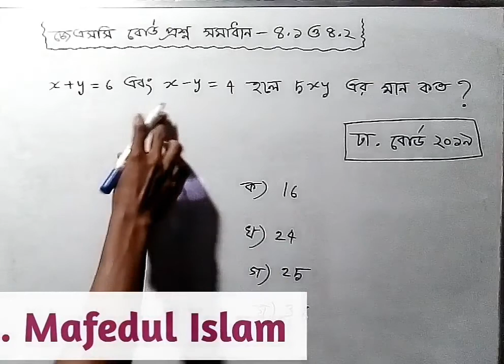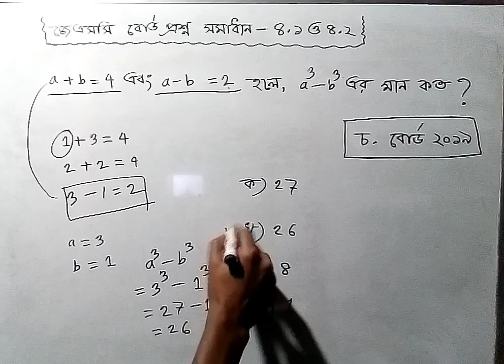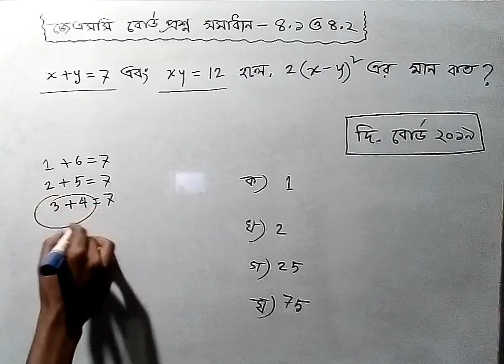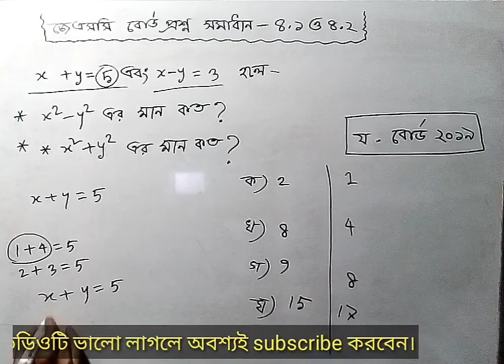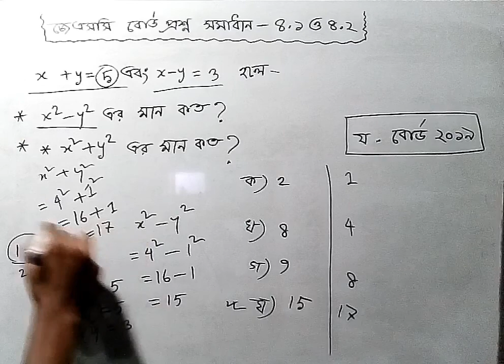৮ম শ্রেণি গণিত অধ্যায় ৪ || বীজগণিত ৪.১ ও ৪.২ || JSC math mcq || বহুনির্বাচনি || MMM education class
৮ম শ্রেণি গণিত অধ্যায় ৪ || বীজগণিত ৪.১ ও ৪.২ || JSC math mcq || বহুনির্বাচনি || MMM education class
অষ্টম শ্রেণির গণিত বইয়ের বীজগণিতের বিভিন্ন পরীক্ষায় আসা প্রশ্ন ও সমাধান তুলে ধরা হয়েছে।
সূত্র ব্যবহার করা ছাড়া কিভাবে বিভিন্ন ধরনের বীজগণিত এর এমসিকিউ প্রশ্ন গুলোর সমাধান করা যায় তা দেখতে আমার চ্যানেলের সাথেই থাকুন।